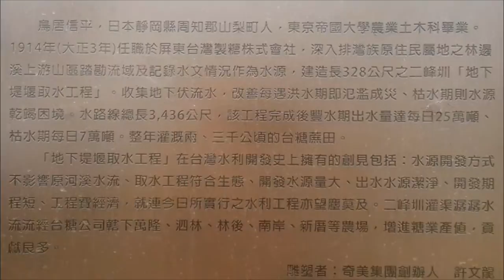林後泗林平地森林園區HD2015-02-23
2014年6月14日屏東潮州林後泗林平地森林園區開幕，這座園區是自花蓮大農大富、嘉義鰲鼓濕地完成後，全台第三座大型平地森林園區。園區占地1,005公頃，開園後開放核心區域面積為85公頃；為政府愛台12建設─綠色造林計畫中，所評選出三處平地森林園區的地點之一。園區期望運用森林遊憩結合綠色造林的概念，教導民眾及學童對資源環境的尊重，並融合屏東當地的環境特色、歷史文化、地方產業，帶動屏東地區的發展，打造出具地方特色的知性園區。